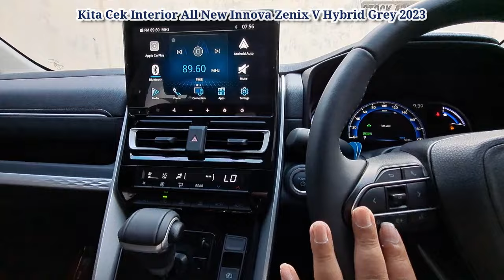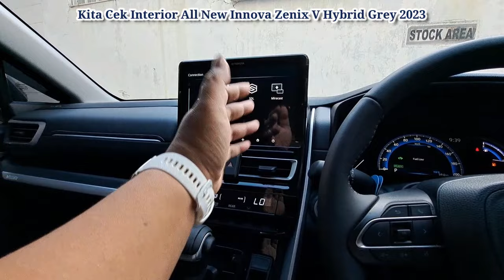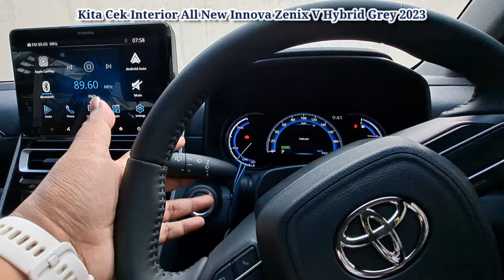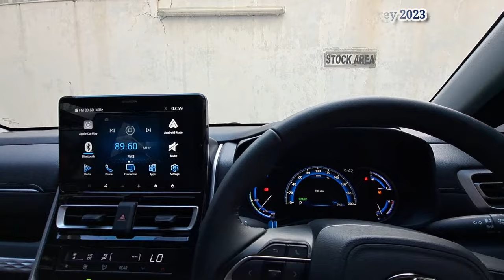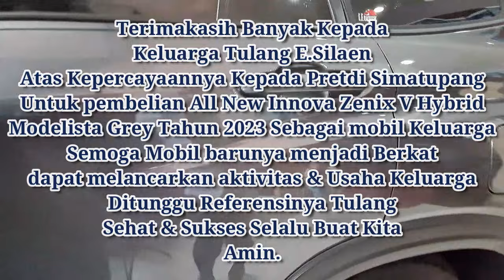Beruntung Dapat Unit Ready & Harga Special Zenix V Hybrid Modelista Grey |Toyota Medan 085362072000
KeluargaTulang Eli Memilih All New Innova Zenix V Hybrid Modelista Warna Grey Tahun 2023 sebagai mobil Keluarga.

Sangat beruntung dapat Unit Ready & Promo Special

Terimakasih Sudah Memilih All New Innova Zenix V Hybrid Modelista Warna Grey Tahun 2023 sebagai mobil Keluarga.

Terimakasih sudah mempercayakan kendaraan Tambahan keluarganya kepada Pretdi Simatupang.

Semoga Mobil barunya menjadi Berkat dan dapat melancarkan aktivitas Keluarga
Amin

Ditunggu referensinya & Pemesanan Berikutnya ya Tulang

Hubungi
Pretdi Simatupang